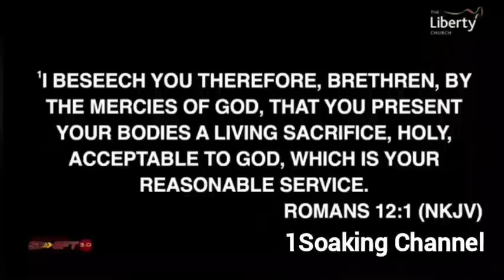ANYTIME YOU SEE YOURSELF PREACHING OR HEALING IN THE DREAM THIS IS THE MEANING - APOSTLE AROME OSAYI